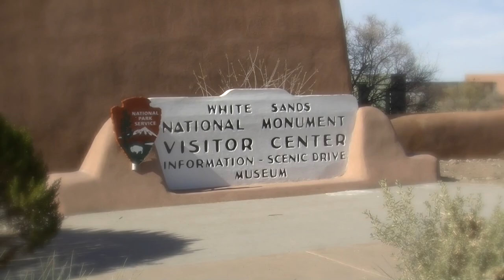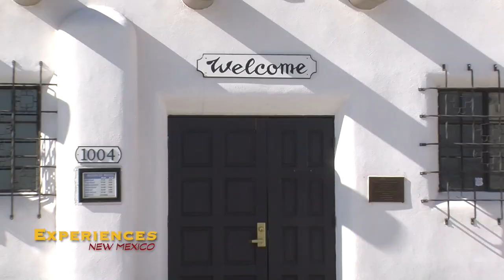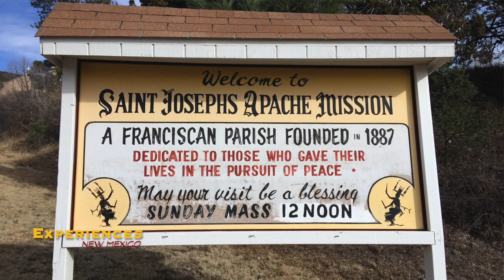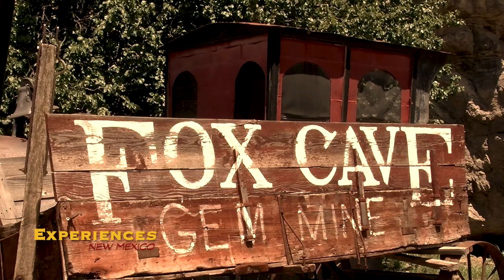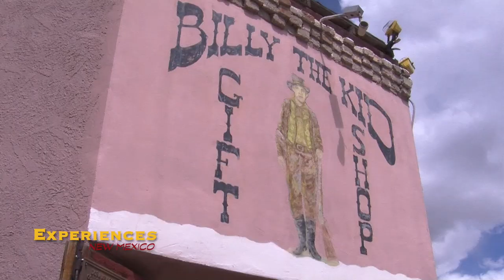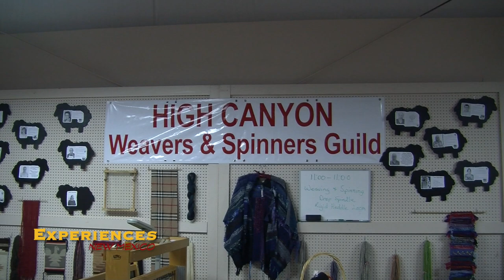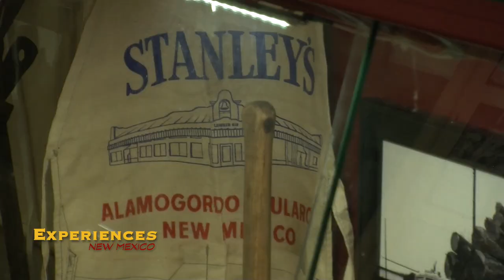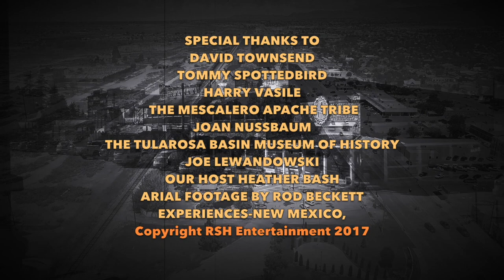Experiences TV Program EP 1 - Southern New Mexico Series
A documentary series based in Southern New Mexico. Alamogordo, Tularosa, Cloudcroft, Las Cruces, Mescalero & Ruidoso.